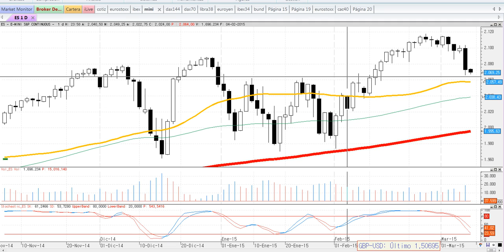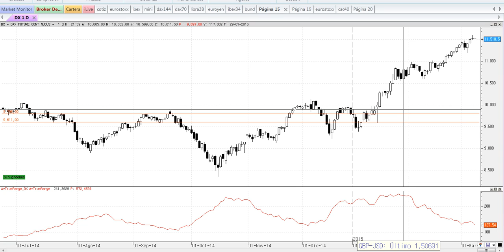Apertura de mercados del 9-3-2015 por José Luis Cárpatos